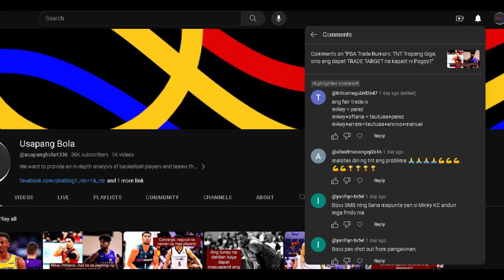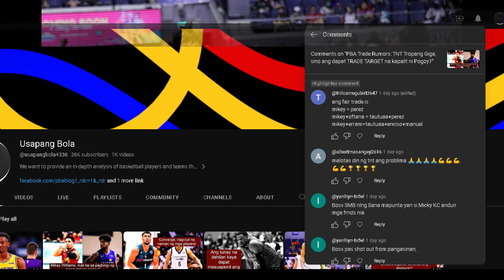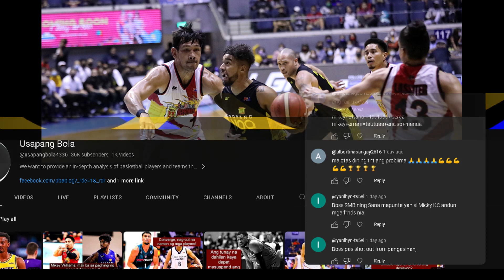PBA FREE AGENCY: Top 10 Available Free Agents! Converge Bigman, saan kaya pupunta?